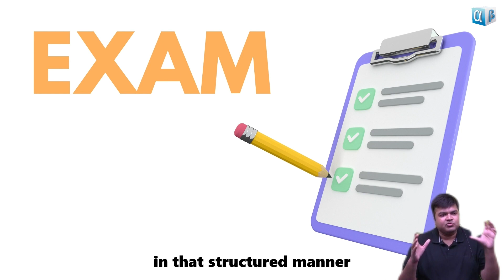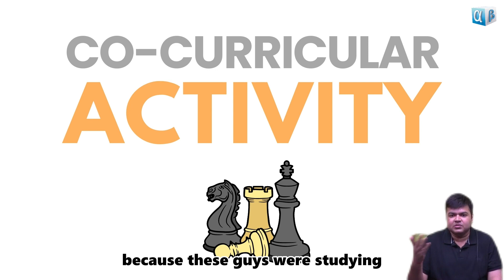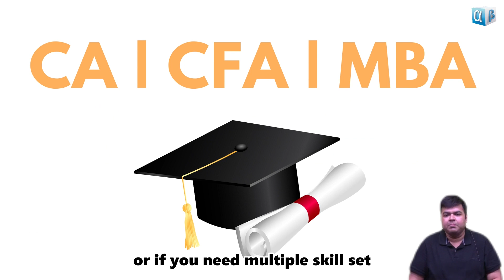Degrees vs. Skills: Winning Combo for Entrepreneurs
Let's dive into the age-old debate of degrees versus skills and explore the value they bring to your personal and professional development through this video!

A qualified CA, CS, CFA, FRM, CAIA, CIPM, CFP, RV, CCRA, CIIB, CIRA, and AIM. He is also a guest lecturer (across 60+ colleges and 20+ IITs and IIMs), corporate trainer, and CEO of Leveraged Growth (Research and Consulting).